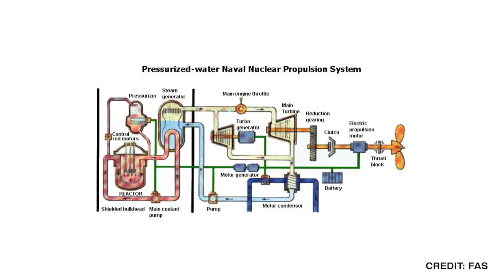5 Biggest Aircraft Carriers On Earth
5 Biggest Aircraft Carriers On Earth

Unless otherwise created by Most Dangerous, licenses have been obtained for images/footage in the video from the following sources;